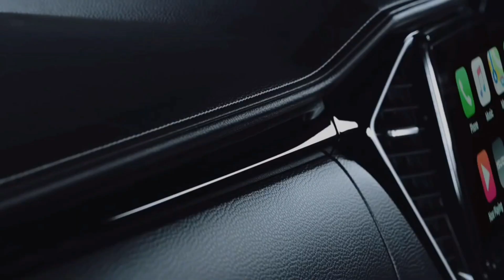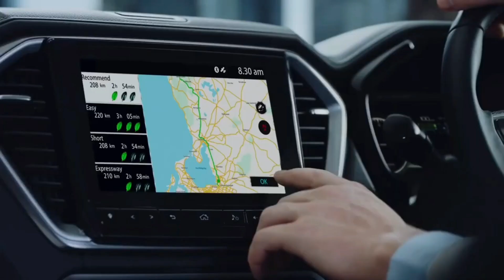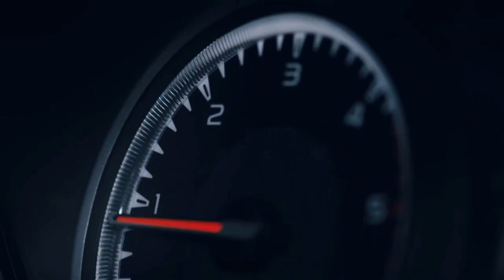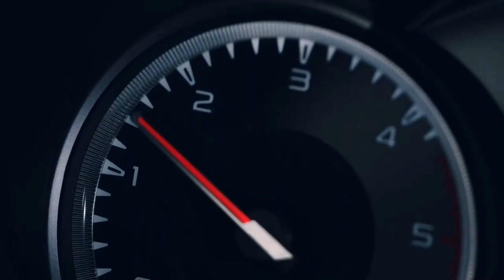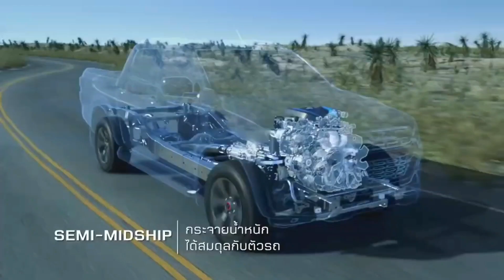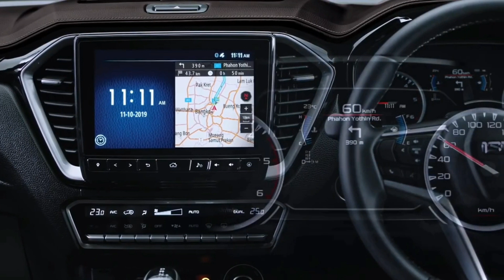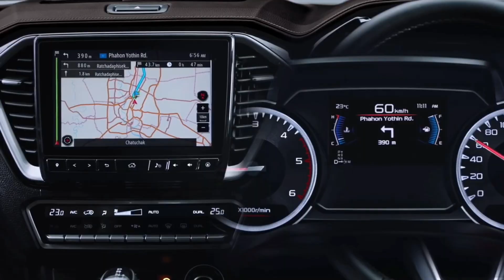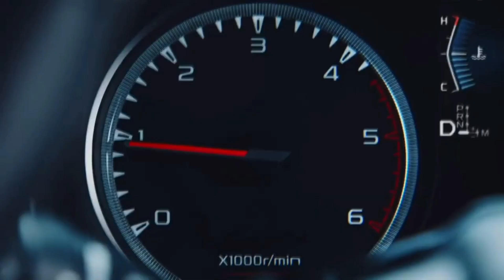Dmax 2021 | ايسوزو ديماكس بيك اب